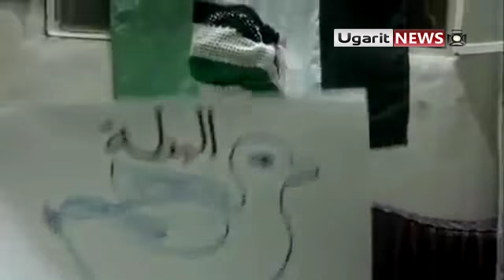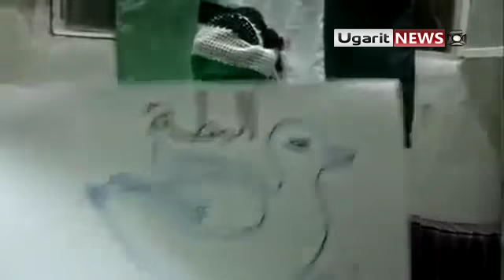27 3 Al Tayba Daraa أوغاريت الطيبة حوران , لغة من أحرار الطيبة يفهمها بشار كي يرحل رااااااائعة